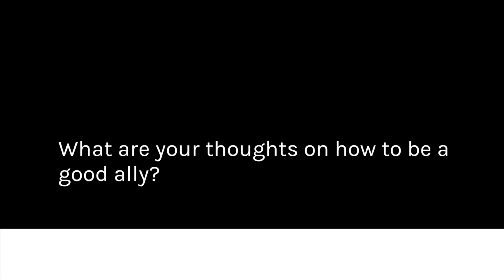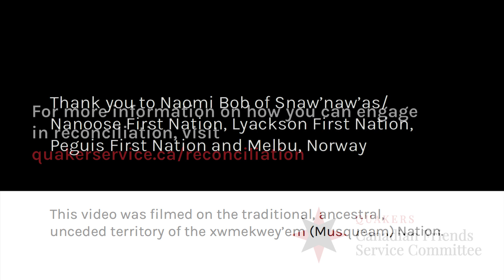How to be a good ally? Naomi Bob - Indigenous Voices on Reconciliation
What are Naomi’s thoughts on how to be a good ally?

Many settlers wish they could ask Indigenous people questions about reconciliation without appearing foolish or rude. Canadian Friends Service Committee knows that not every settler has the opportunity to have open dialogue with Indigenous friends and neighbours. This is why we want to give you a chance to hear the answers to some important questions from some of our Indigenous partners, people that we work closely with and trust to give us honest responses, and who trust us enough to engage with this project!

Naomi Bob (she/her) is an Indigenous Youth Wellness Project Coordinator with PHSA Indigenous Health. Her family is from Snaw'naw'as/Nanoose First Nation, Lyackson First Nation, Peguis First Nation, and her grandfather was a settler from Melbu, Norway. She lives on the unceded and occupied ancestral territories of the xʷməθkʷəy̓əm (Musqueam), sḵwx̱wú7mesh (Squamish) and sel̓íl̓witulh (Tsleil-Waututh) Nations.